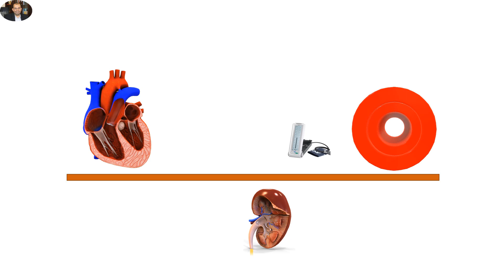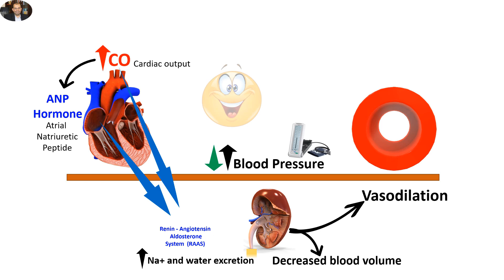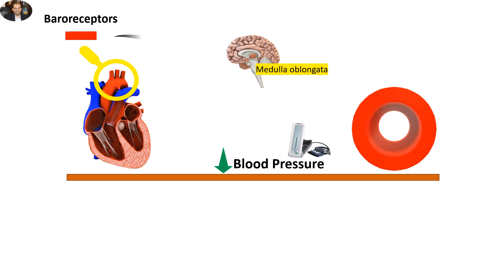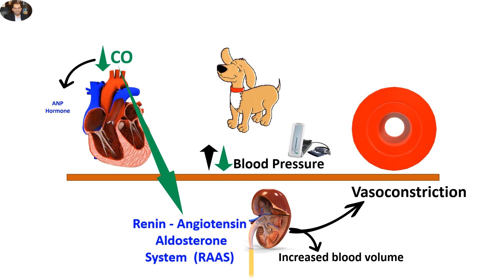Baroreceptors, Sympathetic, Parasympathetic, Medulla oblongata and Renin- Angiotenisn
Blood pressure regulation
How our body compensate the sudden elevation of blood pressure
Increased blood pressure will stretch the baroreceptors located in the aortic and carotid sinuses.
The baroreceptors in turn will stimulate the cardioinhibitory centre in the medulla oblongata
Which will enhance the parasympathetic activities through vagus nerve.
This results in decreased heart rate or bradycardia
Stretching the baroreceptors also supress the vasomotor centre in medulla oblongata and the sympathetic stimulation of the blood vessels
Which results in vasodilation

Additionally, increased blood pressure will increase the cardiac output
And Atrial natriuretic peptide hormones
Both supress the renin angiotensin aldosterone system (RAAS)
This suppression results in increased water and sodium excretion by the kidney
Which leads to decreased blood volume
Additionally, suppression of angiotensin II results in vasodilation
All these autoregulatory mechanisms results in returning of blood pressure to normal levels

Now we will study the autoregulatory mechanism in case of hypotension
If the blood pressure decreases the baroreceptors stretching will be decreased
Consequently, the shrunk baroreceptors will stimulate the cardiac accelerator centre in medulla oblongata
Which will stimulate the sympathetic output
Which increases the heart rate.
Decrease stretching in the baroreceptors will also enhance the sympathetic stimulation to peripheral blood vessels
To induce vasoconstriction
Thus, normal blood pressure will be elevated to near normal levels
Additionally, decreased cardiac output
Will supress the atrial natriuretic hormone
Both factors lead to stimulation of renin angiotensin aldosterone system
And less water and sodium will be excreted into the urine
Thus, blood volume will be increased
Additionally, angiotensin II induces peripheral vasoconstriction
These autoregulatory mechanisms will result in returning of blood pressure to normal levels